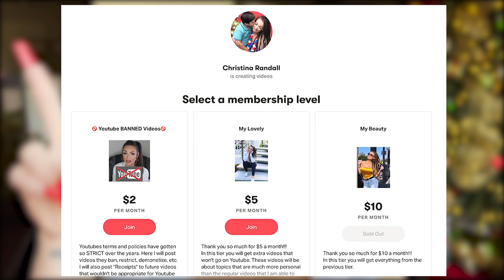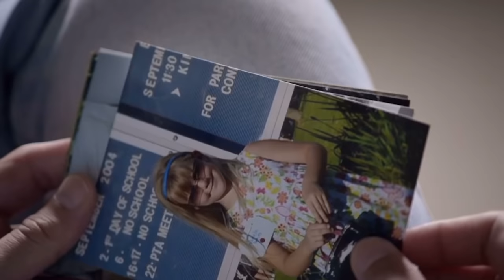Gabby Petitos Family SPEAKING OUT | Brian Laundrie Parents Getting PAID?! Estate Funds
*Find Video about Rajaee Back here ⬆️

Trailer for Gabby Petito Documentary-

l

📩 Mailing Address:
Pensacola, FL
32516

📔My Ebook:

🎶 MUSIC 🎶